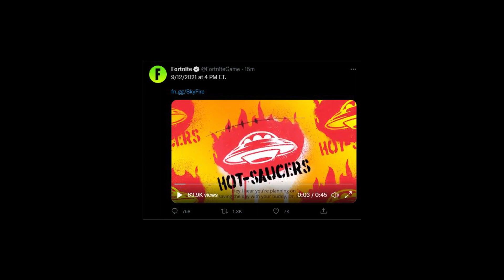Season 8 Teaser - Fortnite Battle Royale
Mari is teasing to something being on the Mothership which is way, way more worse then the worst thing ever..
There is also a Season 8 teaser that shows what colors Season 8 Chapter 2 will be in!